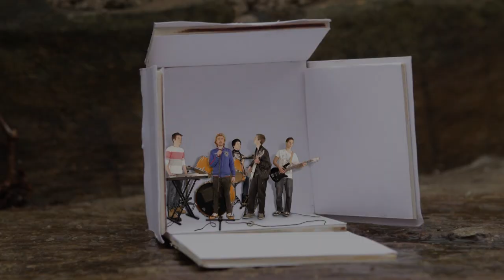Sintagma - Jutranka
Videospot pesmi Jutranka glasbene skupine Sintagma (bi-polar pop rock)

Igra: Sintagma, Val Asta, Alan Asta, Urška Bizjak

WAREHOUSE STUDIO
Režija: Darej Šömen
Kamera: Matevž Kocjan
Efekti: Blaž Poklar
Barvna korekcija: Janja Babelić
Pomoč pri produkciji: Gregor Bajc, Saraja Pertič

Zahvale: Marčela Lozar, Darij Šömen, Maša Šömen, Klub študentov občine Koper, Kulturno izobraževalno društvo Pina, Tiskarna Stražar, Lokalna skupnost Šmarje.

--JUTRANKA--

Ko se zjutraj zbudiš
preletiš vse sanje
Sonce draži veke
in odpre stanovanje

Njena topla milina
čisto jasen pogled
sam si svoja bližina
odvržeš ves oklep

Ko stopiš v nov dan
ubrana zdraha ulic
časopis v vetru
članki in imenovanja

Mene nič ne zanima
hočem le domov
hočem svoja jutra
in njihov blagoslov

Ko ne najdem tja
poslušam tuje s(r)anje
to ni moje mesto
moje stanovanje

Spoštovani gospod
vsak dan po isti strani
ne bi raje morda
drugo pot ubrali?

In nato violina
in klavir in bend
vse zgodi se kot plima
kot solzav the end

Le še enkrat posij
tvoje Blagorodje
naj bom tvoja misel
naj bom tvoje orodje

Vzemi si gozdove
vzemi rečna dna
če nimaš več prostora
vzemi vse kar imam

In nato me presij
kakor pajčevino
naj drhtim v rosnem jutru
za divjino
prežarči me kot listje sredi oceana
da mu izpiješ sol
da ne boli ga rana